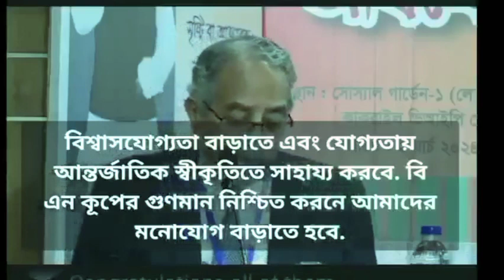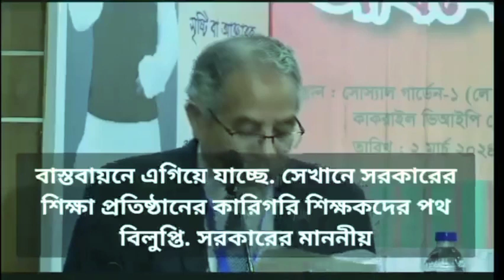পিএসসির মাধ্যমে দীর্ঘায়িত হচ্ছে পলিটেকনিক ও টেকনিক্যাল স্কুল এন্ড কলেজের শিক্ষক নিয়োগ প্রক্রিয়া।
পিএসসির মাধ্যমে দীর্ঘায়িত হচ্ছে পলিটেকনিক ও টেকনিক্যাল স্কুল এন্ড কলেজের শিক্ষক নিয়োগ প্রক্রিয়া। শিক্ষক সংকট কি পিএসসি আদৌ লাঘব করতে পারবে দীর্ঘায়িত প্রক্রিয়ার কারনে ...  ??